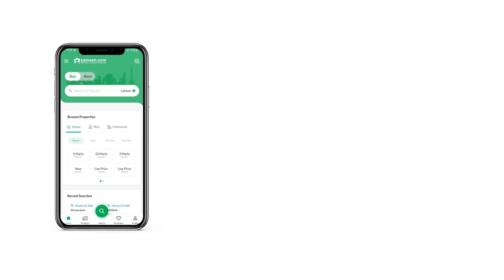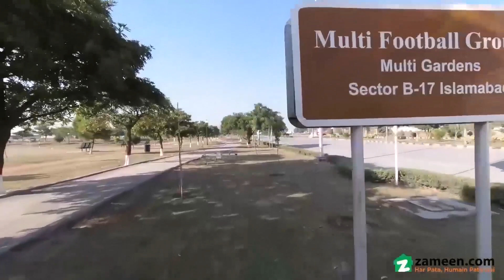12 MARLA COMMERCIAL PLOT FOR SALE IN MULTI GARDENS B-17 ISLAMABAD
12 Marla Main Double Road Corner Main Markaz Plot Available For Sale In MPCHS Multi Gardens B-17 Block F
225 F. T Wide Roads
electricity sui gas water supply water channel
schools colleges universities shoping malls apartments play grounds football grounds cricket stadium
hospitals pharmacies bus stops near public transport near everything whatever our daily needs
Amenities